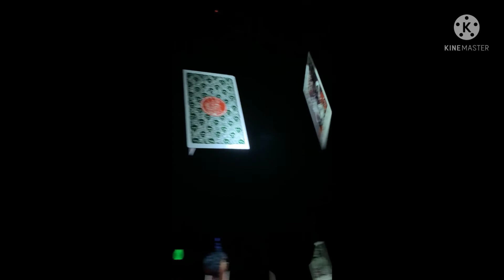Disney Land Haunted Mansion 10/10/2021.